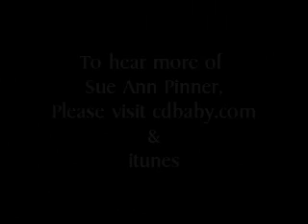Sue Ann Pinner Sings ILLUMINATION/ Pope John Paul II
Sue Ann sings the title track to her new cd, set to powerful historical images and her once in a lifetime performance at the historic Dodger Stadium Papal Mass.